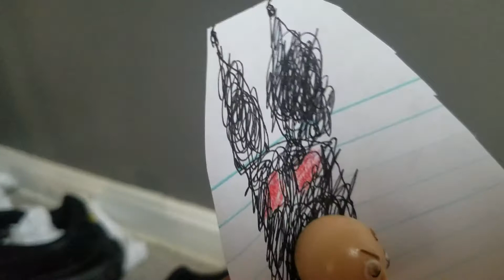golden Freddy's new Army